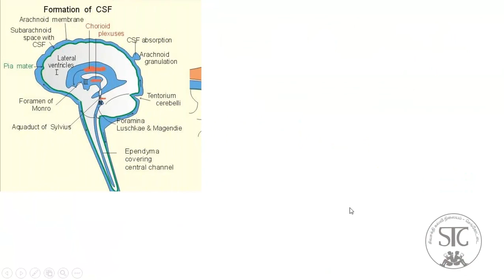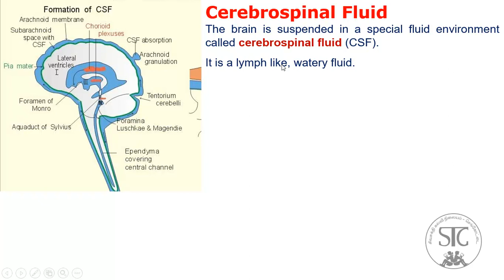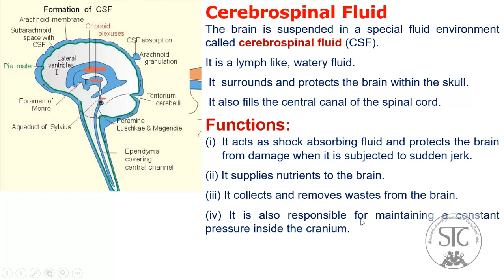10 Science * Unit 15. 4 * Cerebro Spinal Fluid